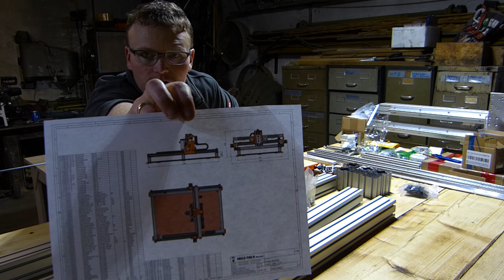Die Volksfräse des Uncle Phil - Der Bau beginnt! Folge 2 - Der Rahmen muss!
Mann kann es ja kaum erwarten, dass die legendäre Volksfräse VF1 vom Uncle Phil endlich die ersten Bahnen zieht. Aber das ist noch ein bisschen Weg.

Hier geht´s zu den angesprochenen Videos und Seiten:
(Hier findet ihr alle Anleitungen, Pläne, Einkaufslisten, etc.)